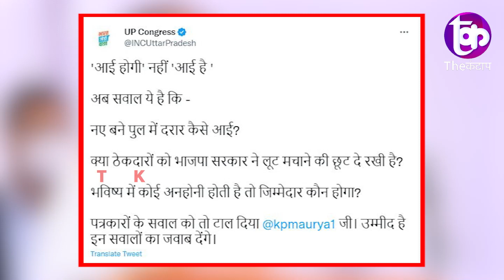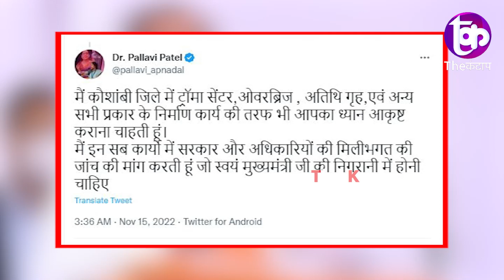रामराज में 300 करोड़ की गंगा पुल में दरार सवाल पर Keshav Prasad भागे लगे | The Kantap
उत्तर प्रदेश के उपमुख्यमंत्री केशव प्रसाद मौर्य अपने बयानों को लेकर अक्सर ही मीडिया की सुर्ख़ियों में बने रहते हैं... गलती को सुधारने की जगह उसपर कैसे लिपा पोती की जानी है कैसे मामले को रफा दफा करना है... ये हमारे उत्तर प्रदेश के डिप्टी CM केशव प्रसाद मौर्य से सिखिए... पहले सुनिए केशव प्रसाद मौर्य से जब मीडिया कर्मीयों की तरफ से जब सवाल किया गया की पुल में दरारे पड़ गई हैं इसपर आप क्या कहेंगे तो सवाल पूरा भी नहीं हो पाया पहले ही कह दिया केशव प्रसाद मौर्य ने अरे 'आई होंगी दरारे'... अब सुनिये किस लहजे में और किस तरिके से उन्होंने इसका जवाब दिया है फिर आगे की पूरी कहानी बताते हैं की किस पुल को लेकर केशव प्रसाद मौर्य इस तरिके से बात कर रहे थे.

दरासल केशव प्रसाद मौर्य मीडिया से बातचीत कर रहे थे... इस दौरान पत्रकारों ने उनसे सवाल किया, सपा विधायक पल्लवी पटेल ने एक ट्वीट कर टूटी सड़क और टूटे पुल को लेकर आप पर हमला बोला है... उन्होंने कहा है कि प्रदेश का एक डिप्टी सीएम लूट का सरगना है... इसके जवाब में झल्लाते हुए डिप्टी सीएम केशव प्रसाद मोर्य ने कहा...आई होगी. जिसके बाद उंहोने कहा कि मैं इस पर कोई जवाब देना उचित नहीं समझता.
UP कांग्रेस के आधिकारिक ट्विटर हैंडल से यह वीडियो शेयर कर लिखा गया, 'आई होगी' नहीं 'आई है'... अब सवाल ये है कि नए पुल में दरार कैसे आई? क्या ठेकदारों को भाजपा सरकार ने लूट मचाने की छूट दे रखी है?... भविष्य में कोई अनहोनी होती है तो जिम्मेदार कौन होगा? पत्रकारों के सवाल को तो टाल दिया, केशव प्रसाद मौर्य जी... उम्मीद है इन सवालों का जवाब देंगे.

समझे...